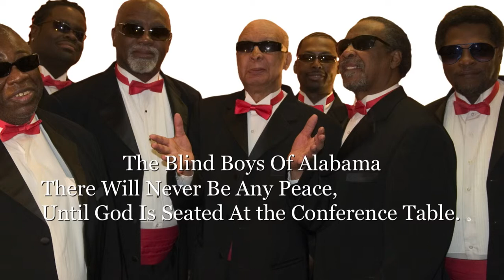There Will Never Be Any Peace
Blind Boys Of Alabama -- I'll Find A Way